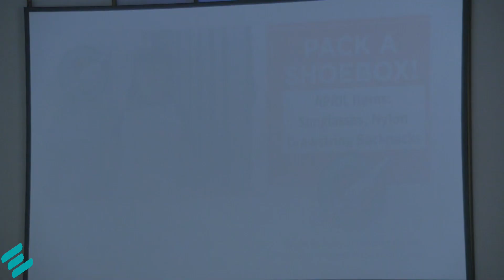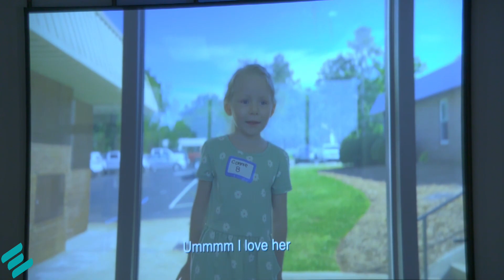When Mama Prays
Morning Worship

Pastor Jamey McMahan

We will be more than happy to talk to you!